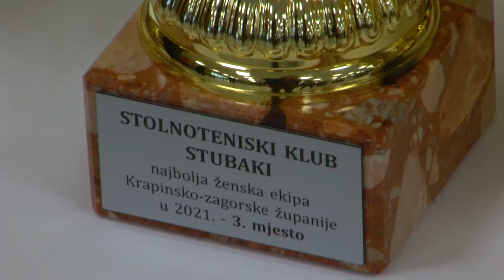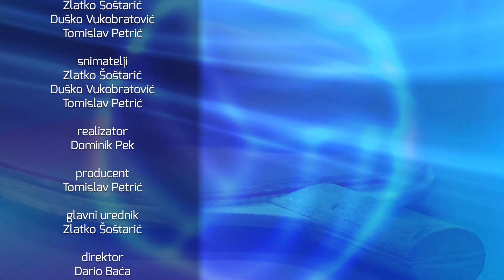Televizija Zapad - Zicer 11.04.2022.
0:00 - Najava emisije

0:50 - Nogometaši Samobora pobjedom te rezultatom 3-1 zadržali su vodeću poziciju na prvenstvenoj tablici 4. HNL Središte skupine B.

6:43 - Učenice petog i šestog razreda Osnovne škole Pušća u finalu međužupanijskog natjecanja u rukometu pobijedile Zelinu te će tako Zagrebačku županiju predstavljati na na državnom natjecanju.

12:18 - U Krapini se održala dodjela priznanja najboljim sportašima i sportašicama s područja KZŽ-a za 2020. i 2021. godinu. Titulom najboljih okitili su se plivački brat i sestra Pavalić te planinski trkač Nikola Špoljar.

19:32 - Kao i svake godine na uskrsni ponedjeljak vozit će se motocross utrke na Pepačevom bregu u Prigorju Brdovečkom.